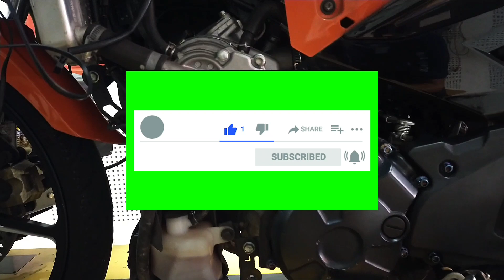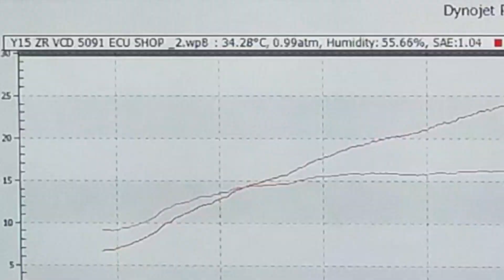Y5ZR BORE 63mm | OK KE TAK POWER DIA | D5 DYNO LAB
Untuk pertanyaan.